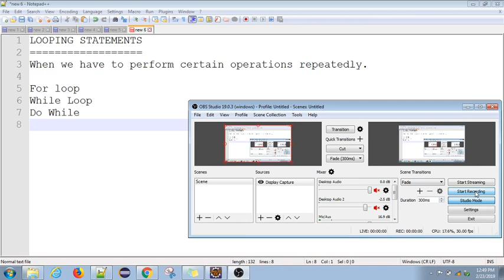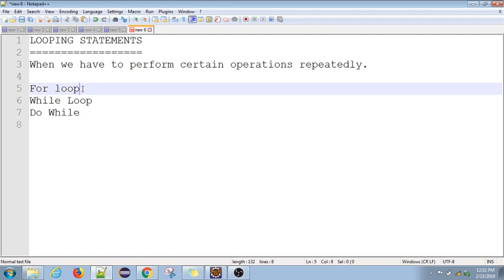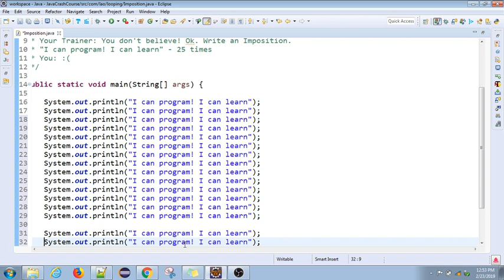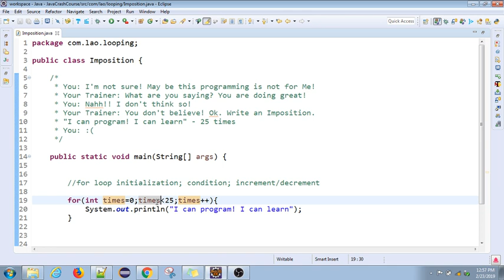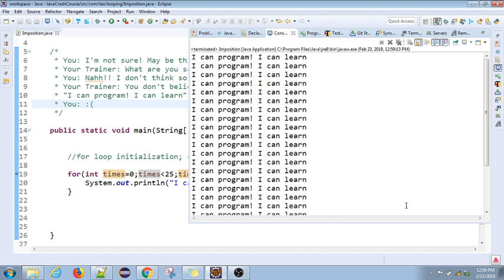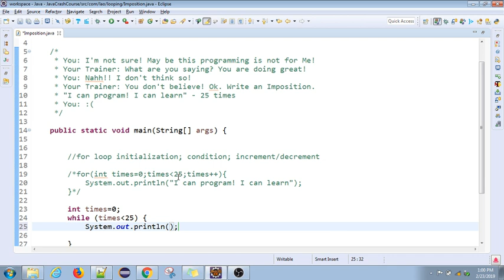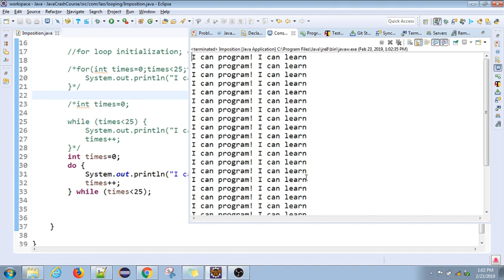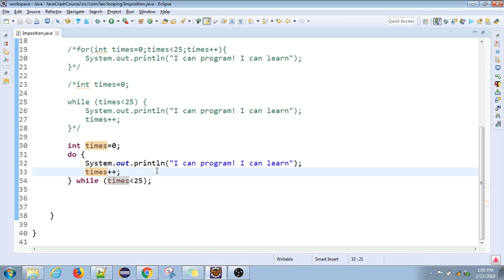Java Crash course | 06 | Java looping statements Explained | Tamil | Java for Automation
Looping plays a vital role in reducing the line of codes. When we are in need of performing an operation several times until a condition is met, then we have to use looping statements in Java. There are only three looping systems for any programming languages. They are for loop, while loop and do while loop. In this video, I have used a funny example which almost everyone can relate to for explaining the loops and their benefits.

or
If you have any issues with your code and want to share it with me, you can post your query on my google group ASK LEARN AUTOMATION